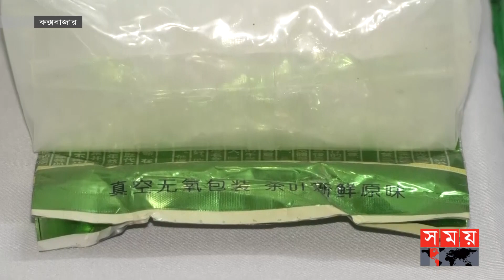চায়ের প্যাকেটে ক্রিস্টাল মেথ! | Rohingya Camp | Cox Bazar News | Somoy TV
This content is not intended to promote or glorify any illegal drug use. It is for news purposes only.